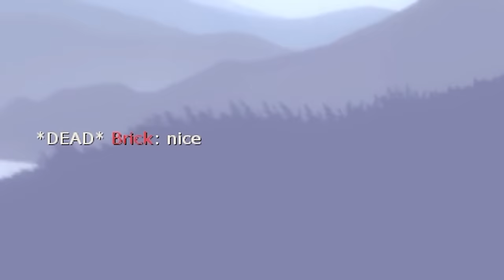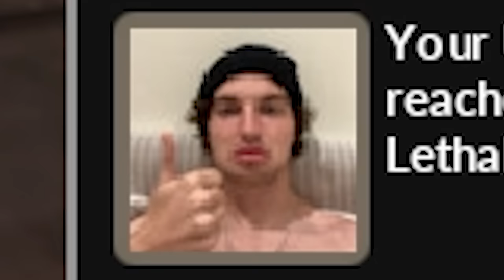TF2: The Deadliest Donker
Could someone please count how many times I said "watch this" in the video? Please and thank you. Also this is a filler video before my next project comes out so look forward to that.

💾HUD: budhud